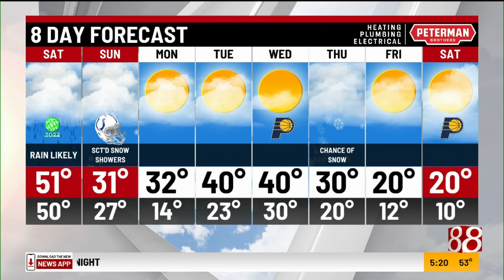5 p.m. forecast